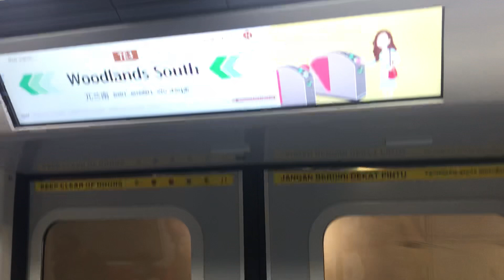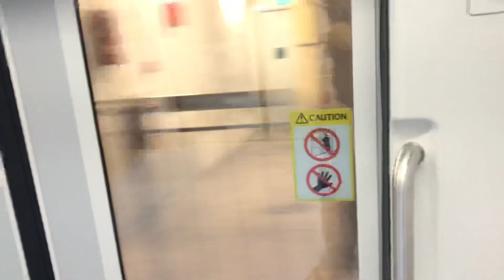SMRT CRRC Sifang CT251 ride from Woodlands to Woodlands South (Southbound)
This is filmed on 31 January 2020.
As of now, I will not be revealing the train sets on YT.